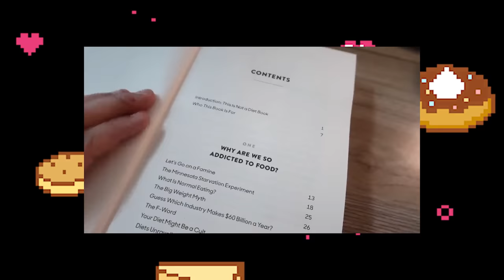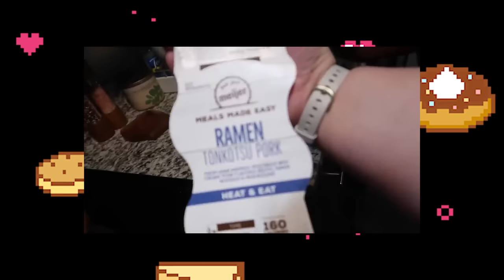AMBERLYNN ISN'T DOING A WEIGHT LOSS SERIES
0:00 intro
2:59 recap
9:11 reaction starts